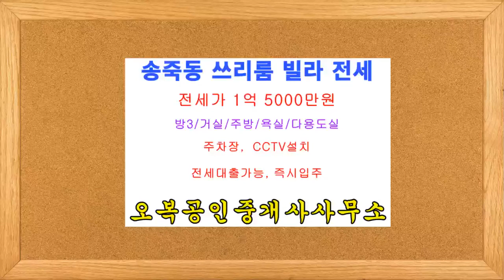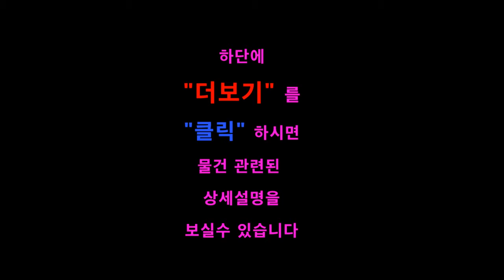[전세가 1억5000만원] 수원 장안구 송죽동 쓰리룸 전세 오복부동산(방포유) [상담전화 ]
수원 장안구 송죽동 쓰리룸 전세  - 오복부동산(방포유)

★ 전  세  가  -  1억 5000만원

★ 방 구 조 - 방(3개) / 큰~거실 / 주방 / 욕실 / 다용도실

★ 관리비 4만원 - 인터넷 유선비, 공동전기료, 청소비(전기,가스,수도요금 별도)

★ 매물위치 -【송죽동】만석공원인근, 월계사거리인근

★ 전세대츨 - 가능

★ 애완견 - 1마리정도 가능

◇ 주 변 환 경 ◇

＊북수원홈플러스, CGV영화관, 아울렛 등 각종 편의시설 인근에 산재

＊넓은 만석공원에 도보 2분거리에 있어 운동 산책하기 좋아요

＊서울 사당 강남 성남 분당 30분소요 광역버스 수시운행 교통편리

＊군포 산본 안양 의왕 수원역 성대역 화서역 인계동 등 수원 각방향으로 대중교통 수시운행

＊송죽초교 송정초교 송원중교 등이 도보 5분이내에 있어 학군이 양호합니다

▶송원중학교.수원서부교회 정류장
＊일반버스 : 5, 62, 63, 65, 301

▶수원KT위즈파크.행정동우회관 정류장
＊일반버스 : 25, 25-2, 25-2, 27, 62-1, 64, 310, 777, 787, 900

【오복부동산 유투브 주소】“구독” 신청시 매일 업로드되는 물건을 실시간으로 확인 가능

【오복부동산 제1홈페이지】  빌라,주택,아파트,원룸,투룸,쓰리룸 전세/월세 전용 홈페이지

【오복부동산 제2홈페이지】빌라분양,상가임대,사무실임대 및 부동산매매 전용 홈페이지